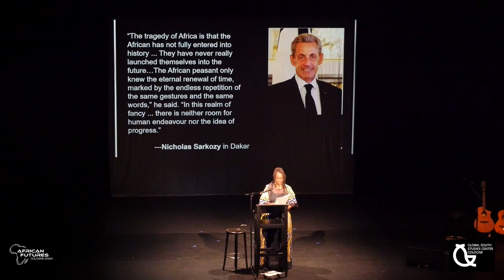"Inscribing African Futures" - Yvonne Adhiambo Owuor at African Futures Cologne 2023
With her keynote entitled “Inscribing African Futures - from the Continent to the Galaxies” Yvonne Adhiambo Owuor opened the 9th European Conference on African Studies (ECAS) “African Futures” at the “Depot | Schauspiel Köln” in Cologne on 1 June 2023.

The evening simultaneously served as the opening of ECAS 2023 as well as the “AfriCologne” theatre festival taking place in Cologne from 1 to 11 June. Both events are collaborators under the umbrella of the “African Futures – all around” program, initiated by the city of Cologne and the Global South Studies Centre (GSSC, University of Cologne) in collaboration with Afro-Diasporic and other civil society initiatives as well as cultural platforms in and around Cologne and North Rhine-Westphalia against the backdrop of the ECAS conference and aims to transport the topics, themes and discussions of the ECAS conference into the wider public sphere.